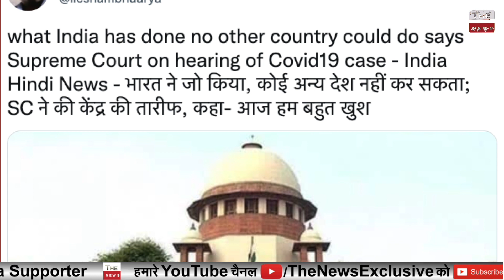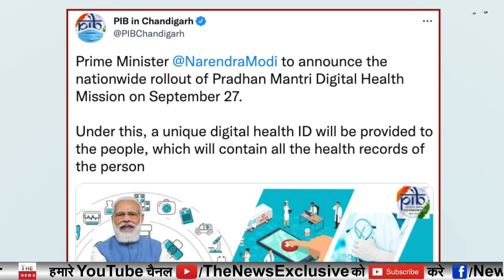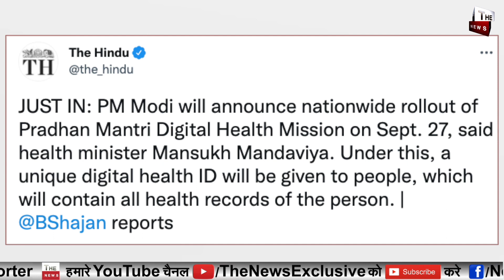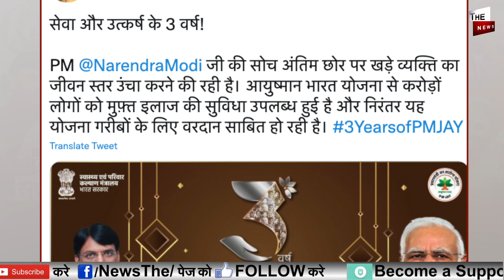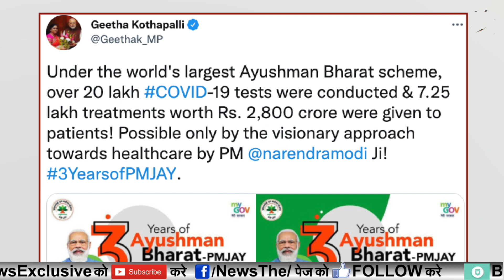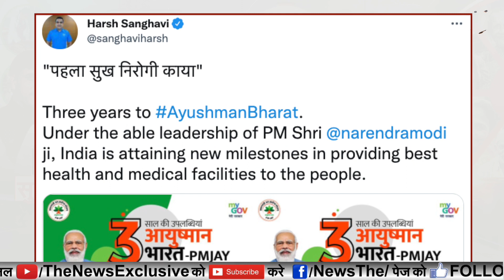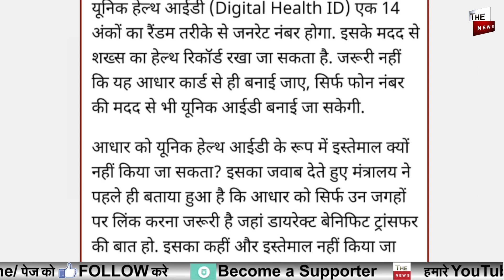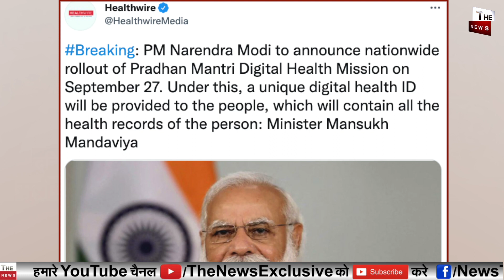Supreme Court appreciates steps taken by Modi Govt no other country managed to do what India hasDone